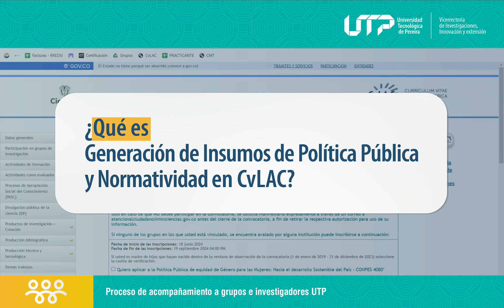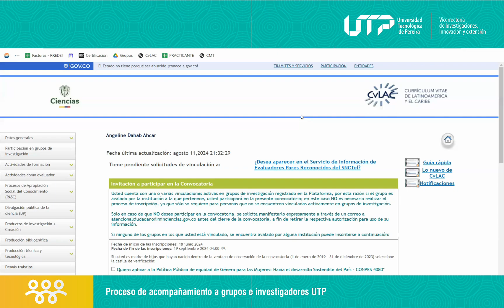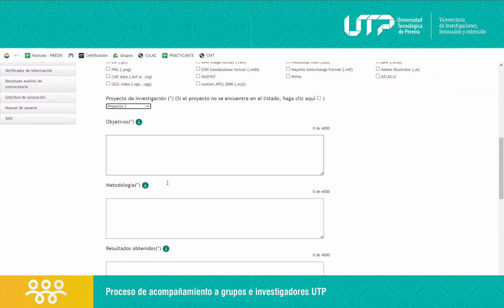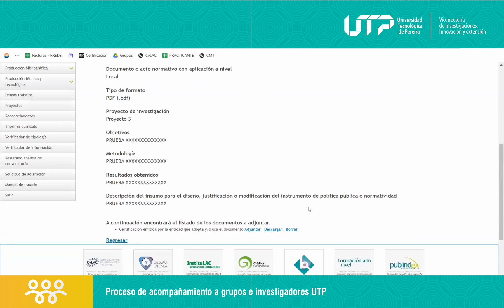Registro de Generación de Insumos de Política Pública y Normatividad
Enlace para ingresar al Proceso de Acompañamiento a Grupos de Investigación e Investigadores

Paso a paso para registrar el producto: Registro de Generación de Insumos de Política Pública y Normatividad

Este producto se entiende como el resultado del encuentro y diálogo de saberes y conocimientos entre un grupo de investigación y grupos poblacionales, que buscan aportar desde la ciencia, elementos de contextualización y argumentación sobre un tema específico de interés público, para el diseño, justificación o modificación de instrumentos de política pública y normatividad como, programas dirigidos a la población (como parte de programas de gobierno, desarrollo/implementación de políticas públicas), Corte Constitucional, Corte Suprema de Justicia, Consejo de Estado, Tribunales Superiores de Distritos Judiciales, Tribunales Administrativos, Consejo Superior de la Judicatura, Tribunales de Arbitraje o Tribunales Internacionales, para la toma de decisiones jurídicas.